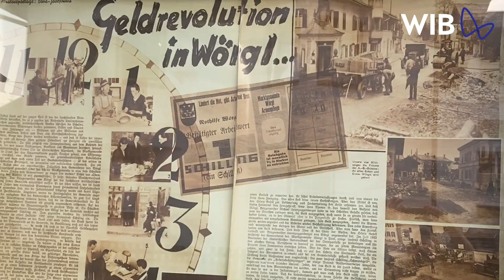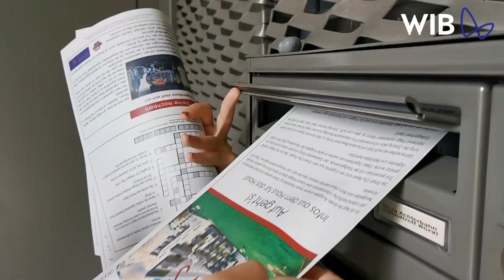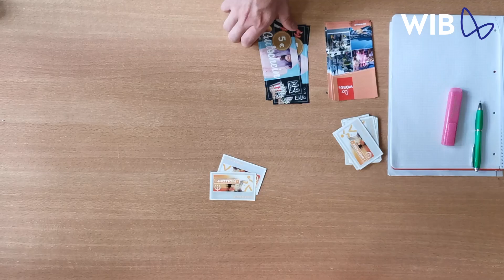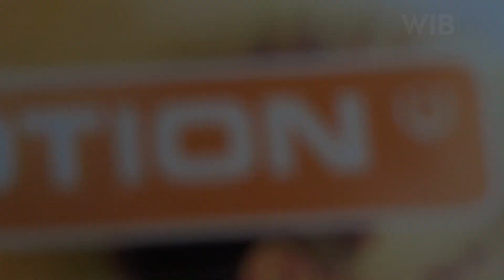WIB - I-Motion Projekt - komm!unity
Es gibt viel zu tun beim komm!unity - Erfolgsprojekt I-Motion. Und anlässlich des kürzlich vom Land Tirol verliehenen Preises "Glanzleistung" gibt's auch was zu feiern...